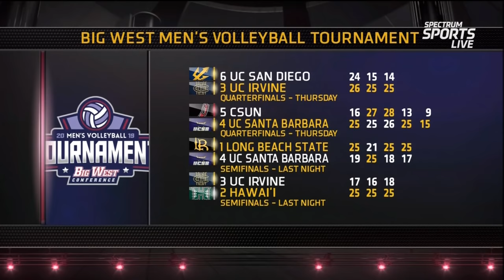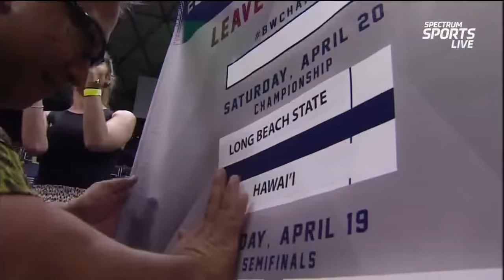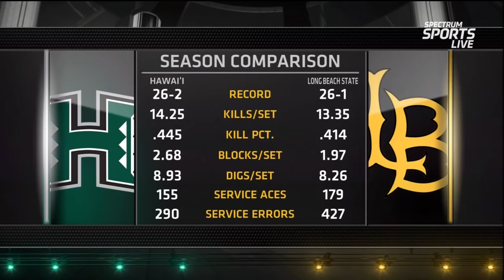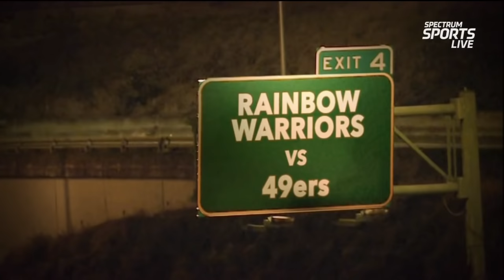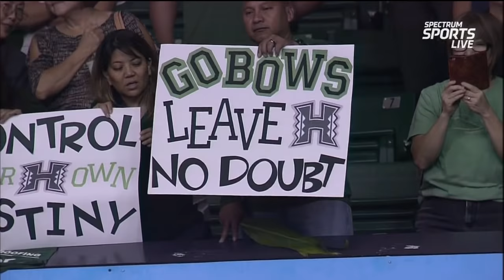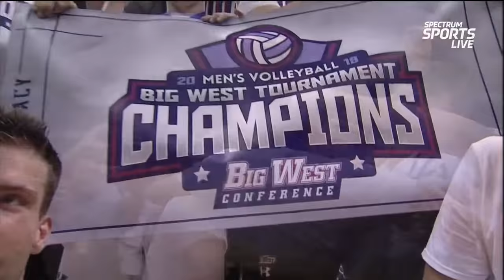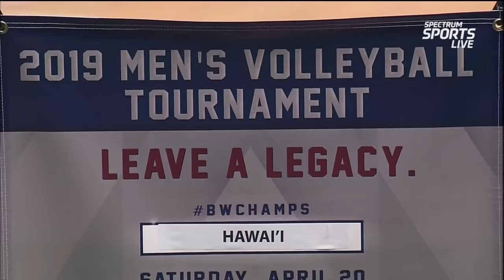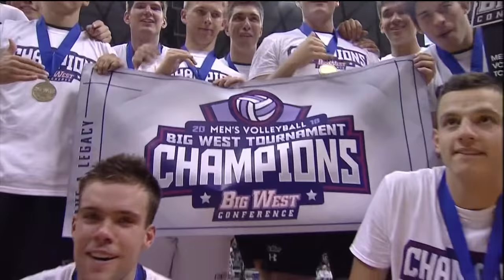2019 Men's Big West Volleyball Tournament Championship - #2 Hawaii Vs #1 LBSU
2019 Big West Tournament Championship Match
Pre and Post Game show included
Game starts at/around 29:00
Video courtesy of Spectrum Sports